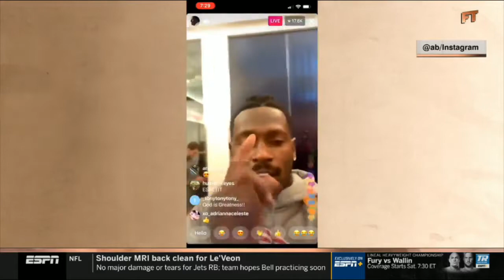ESPN FIRST TAKE | Patriots making a mistake if they allow Brown to play?